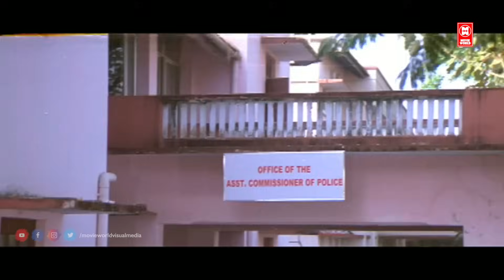"അതിന് സാർ നട്ടെല്ലുള്ള നല്ല തന്തക്ക് ജനിക്കണമായിരുന്നു...!!! Paayum Puli Malayalam | kalabavanmani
Follow Our Whatsapp Channel Payum Puli (transl. Pouncing tiger) is a 2007 Indian Malayalam language action comedy film directed by Mohan Kupleri, starring Kalabhavan Mani, Rambha, Sai Kumar, Chandra Lakshman etc. It was released in 2007

Welcome to Red Purple Media  You Tube Channel

|| ANTI-PIRACY WARNING ||
COPYRIGHT PROTECTED